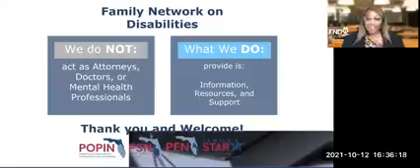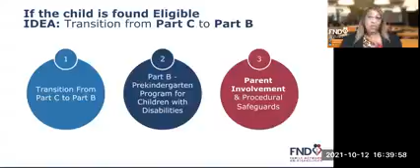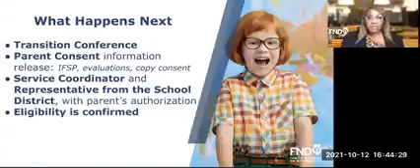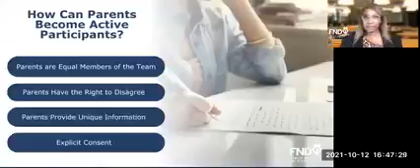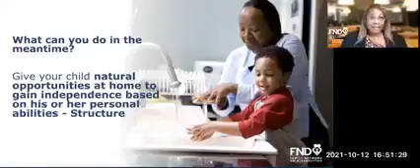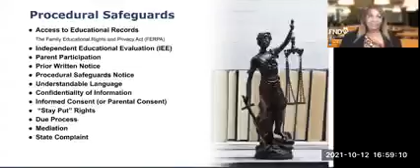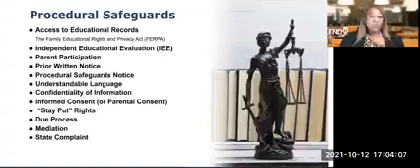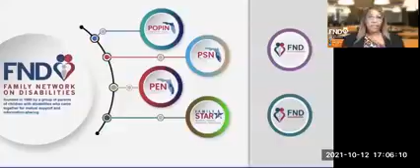Beginning the Journey II